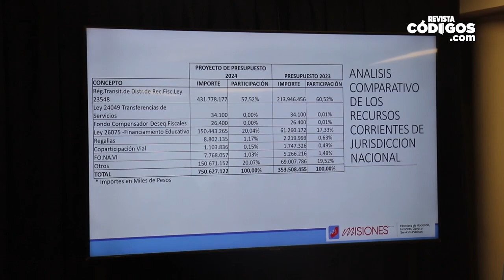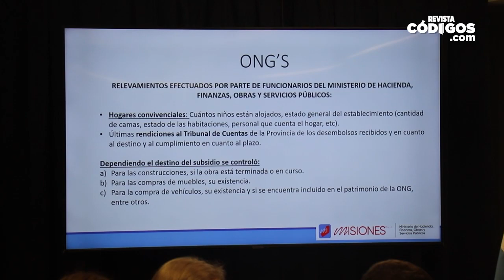Adolfo Safrán - Continúa el análisis del Presupuesto 2024